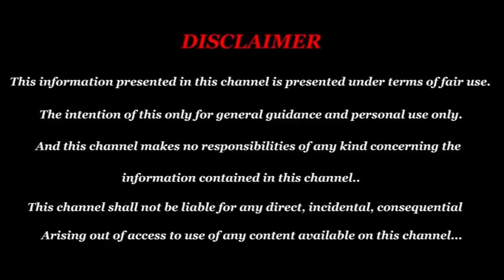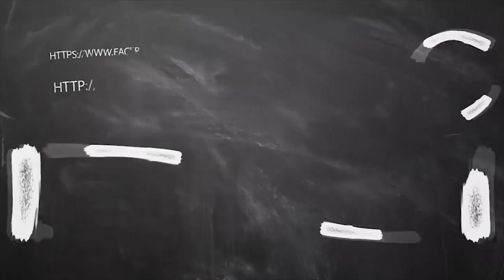September Month Rasi Palan 2019 Kadagam | கடகம் ராசி செப்டம்பர் மாத பலன் 2019